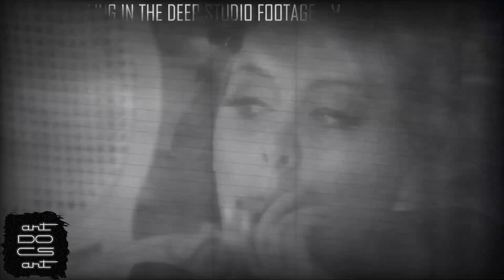ADELE 30 DOCUMENTARY (PART 2) | SURGERY, 21, LOVE & FAMILY, SKYFALL & 25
ADELE 30: THE STORY OF ADELE (PART 2) | LOVE AND FAMILY (ADELE 30 DOCUMENTARY)
THE STORY OF ADELE (PART 2) | VOCAL CORD SURGERY, 21, SIMON KONECKI, ANGELO ADKINS, SKYFALL & 25
ADELE 30 DOCUMENTARY (PART 2) | VOCAL CORD SURGERY, 21, SIMON KONECKI, ANGELO ADKINS, SKYFALL & 25

adele 30 full album deluxe version
adele strangers by nature
adele easy on me
adele my little love
adele cry your heart out
adele oh my god omg
adele can i get it
adele i drink wine
adele all night parking interlude erroll garner
adele woman like me
adele hold on
adele to be loved
adele love is a game
bonus tracks
adele wild wild west
adele can’t be together
adele easy on me chris stapleton

adele album 30 snippet
adele album 30 snippets
adele album 30 preview
adele album 30 trailer
adele album 30

adele one night only party
adele oprah winfrey interview
adele oprah winfrey full interview

new song / new single / new album 2021 leaked / songs / old music / snippet / snippets / new album update and news / live / lyrics / remix / mashup / megamix / photoshoot / interview / reaction

artDOCSart ©